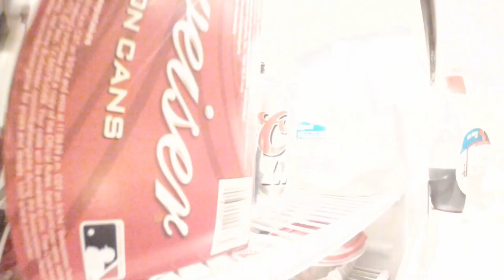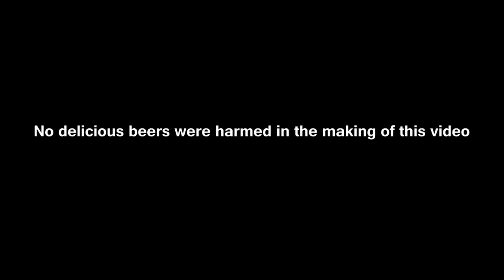Smashing "Buds"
Consumer Reports: Coors tastes better than Budweiser
Taste off: Coors had a clean, good balanced taste with citrus notes, while Budweiser had slight off notes (tin and sulfur) and lighter, yeasty notes. Budweiser was also a bit astringent tasting.
+ Coors has sponsored a bunch of the foosball tournaments I've ran.  :)
Please "like" if ya like, and watch in HD!